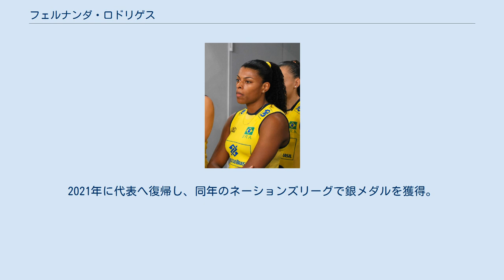フェルナンダ・ロドリゲス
ディナモ・モスクワ_(女子バレーボール)_の選手
フェルナンダ・ガライ・ロドリゲス（Fernanda Garay Rodrigues、女性、1986年5月10日 - ）はブラジルのバレーボール選手。
ブラジルのポルト・アレグレ出身。
 2009/10シーズンにブラジルスーパーリーグで活躍、ベストスコアラー部門、ベストスパイカー部門、およびベストブロッカー部門において1位を獲得した。
 2010年にブラジル代表に初選出され、同年10-11月開催の世界選手権に出場した。
同年10月NECレッドロケッツに入団し、2010-11Vプレミアリーグにおいて得点王およびベスト6賞に輝いた。
第60回黒鷲旗大会で準優勝を果たした。
2011年のワールドグランプリのファイナルでスタメン出場するなど準優勝に貢献した。
同年のワールドカップに出場した。
 2012年5月に行われたロンドン五輪南米予選で優勝し、自身もMVPとベストスパイカーに輝いた。
オリンピック初出場となったロンドンオリンピックでは、チーム2連覇に大きく貢献した。
 2013年からは代表チームの中核として攻守に活躍を見せ、同年のモントルーバレーマスターズでMVPに輝き、FIVBワールドグランプリとグラチャンなどで優勝に導いた。
2013-14シーズンにはトルコリーグの強豪フェネルバフチェでプレーした。
 2014年、ワールドグランプリで連覇に貢献した。
同年にイタリアで開催された世界選手権で銅メダルを獲得した。
2014-15シーズンにロシアリーグの名門ディナモ・クラスノダールに移籍した。
2015年5月の世界クラブ選手権で準優勝すると、自身もベストアウトサイドスパイカー部門2位に選ばれた。
2016年のワールドグランプリで金メダルを獲得した。
同年8月のリオオリンピックに出場した。
2021年に代表へ復帰し、同年のネーションズリーグで銀メダルを獲得。
東京2020オリンピックで銀メダルを獲得した。